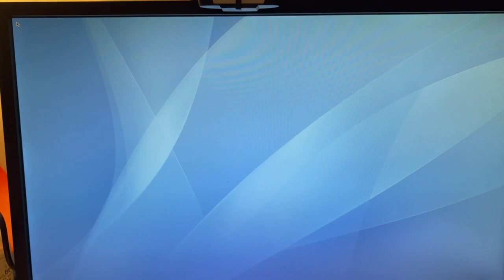Powermac G5 Fans & ASMR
Just a quick video demonstrating the quietness of the fans on this thing PLUS the whole experience with the clicking noises and all. Its an AWESOME case.